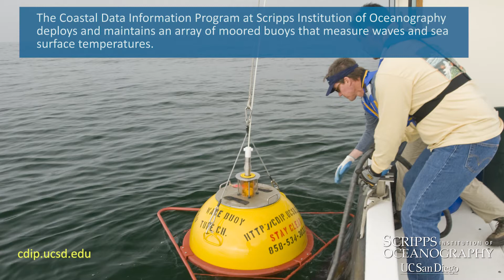CDIP Buoys at Scripps Institution of Oceanography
Ever wonder how waves are forecast? Coastal Data Information Program buoys deployed and managed by Scripps Institution of Oceanography measure waves and sea surface temperatures in U.S. waters around the world. CDIP informs port traffic, military operations, and yes, surf forecasts.